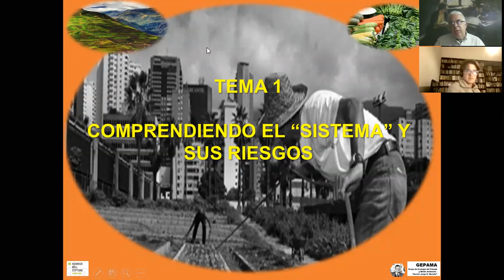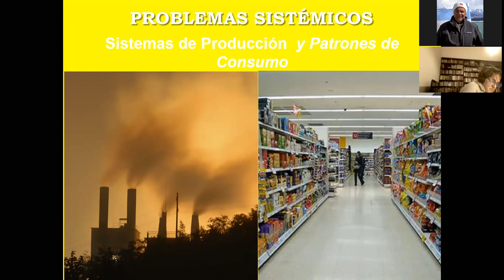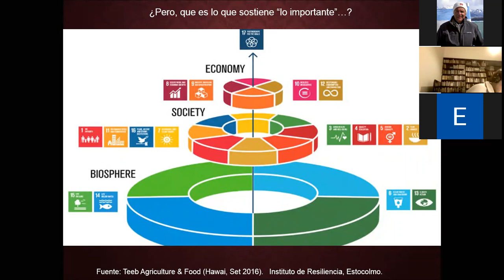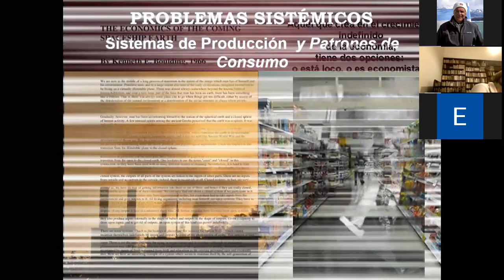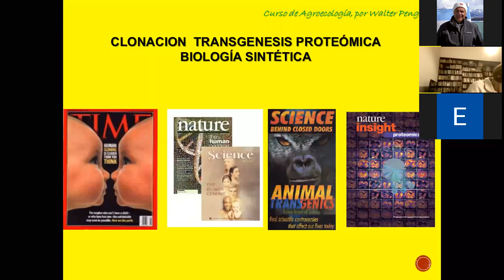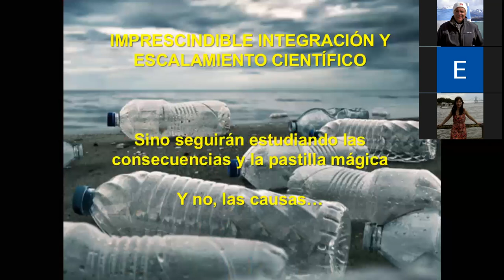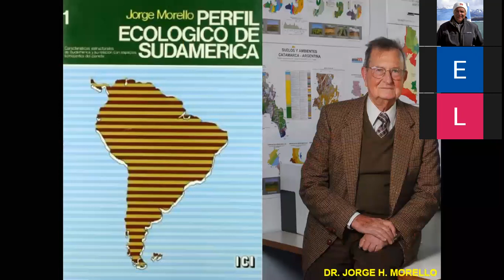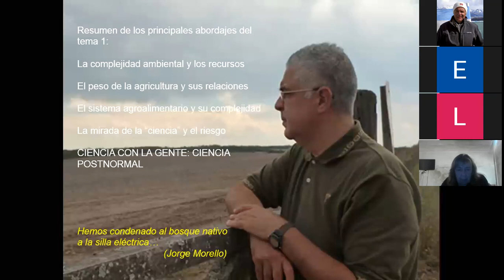02/16 EL RIESGO LA INCERTIDUMBRE Y LA COMPLEJIDAD AMBIENTAL. GEPAMA